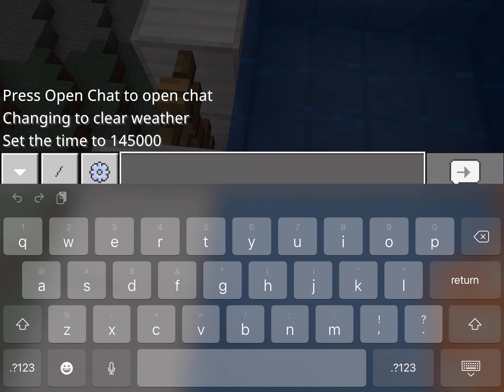Am I bad at Minecraft :(